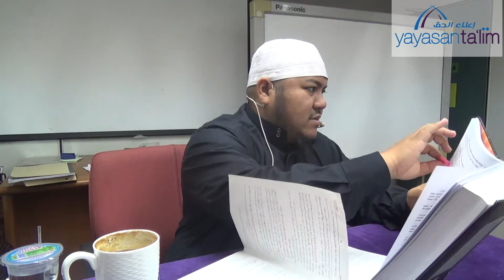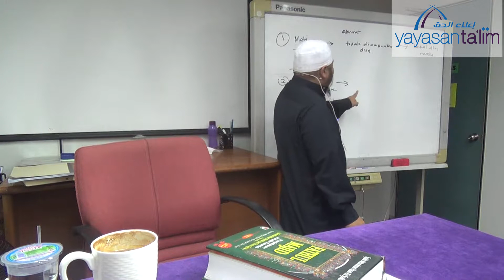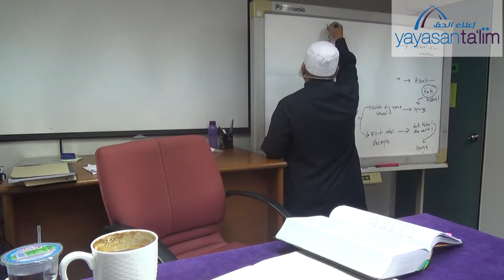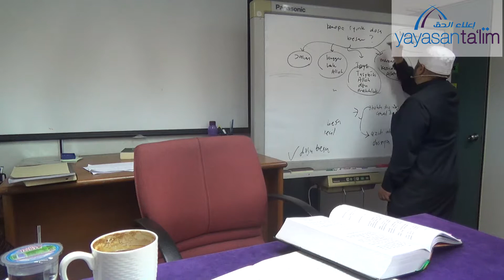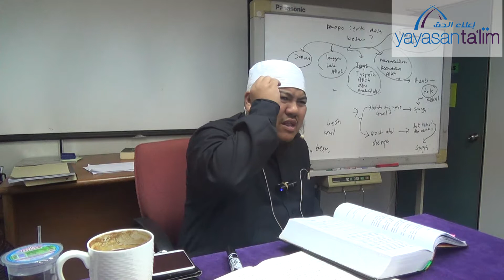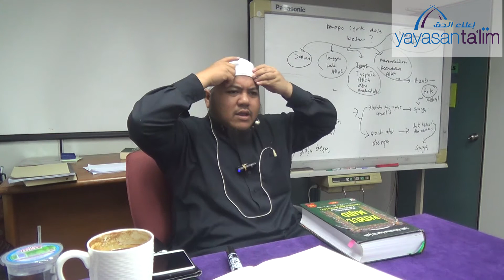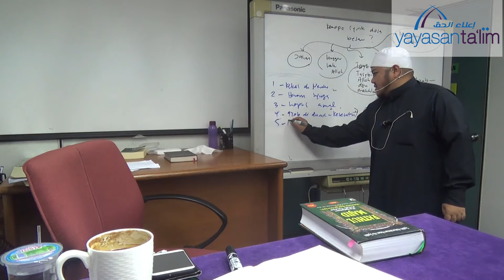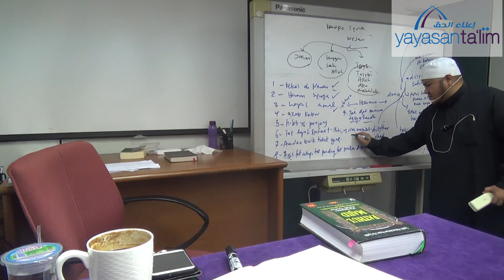Yayasan Ta'lim: Sahih Muslim [07-09-2019]